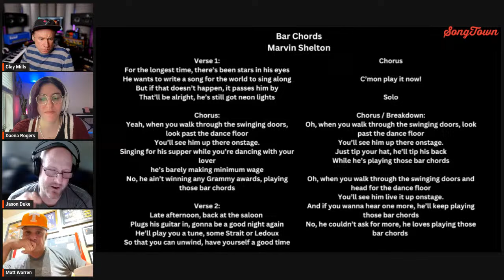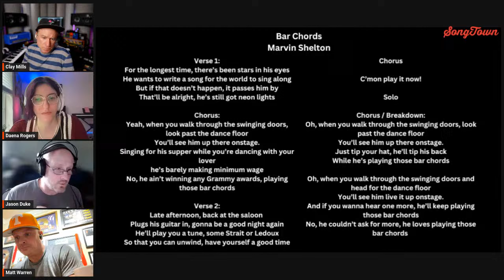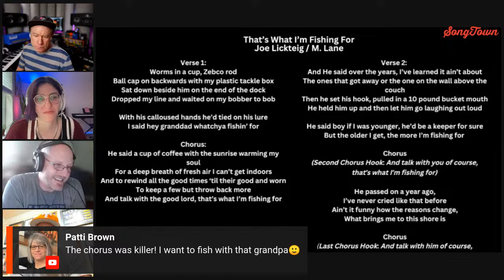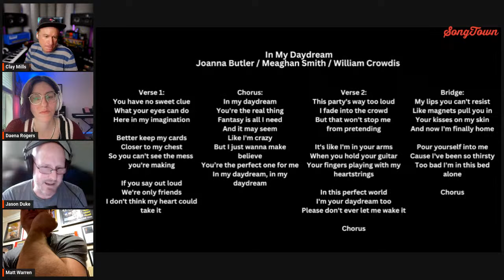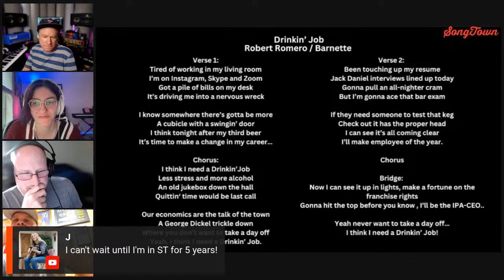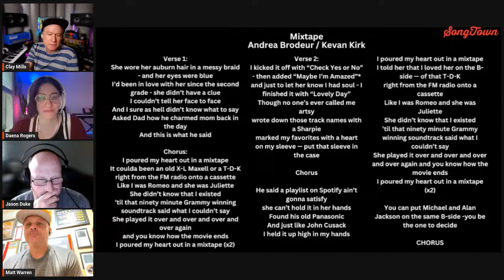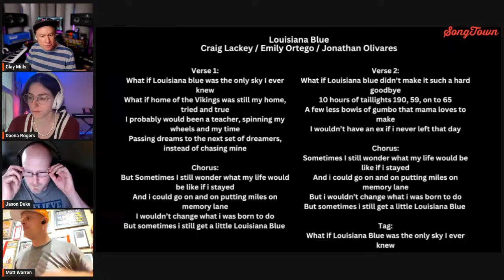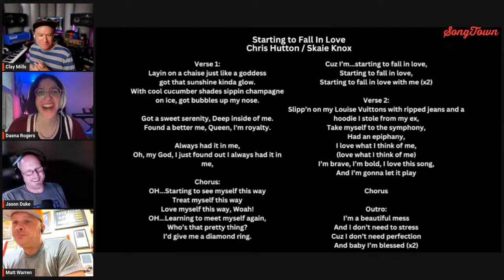Watch 3 Hit Songwriters Transform Your Songs LIVE!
THIS MONTH ONLY - $5 for Charity = 30 days of SongTown Membership!
We are offering a 30-day all access membership to SongTown for just $5, with every penny going toward the Music Cares Relief Fund.

Welcome back to Club SongTown, where we'll be reviewing your songs live with Hit Writers Clay Mills, Matt Warren & Jason Duke. These songwriters have written hits for artists like Darius Rucker, Gary Allan, Kelsea Ballerini, Lady A and more! They'll be helping you by critiquing  your songs live and sharing tips on how to make them better.

Songwriting Books:
Mastering Melody Writing

The Songwriter's Guide To Mastering Co-Writing

Song Building: Mastering Lyric Writing

SongTown has helped over 50,000 songwriters level-up their songwriting! Join SongTown today for personalized coaching, mentoring and inspiration from hit songwriters, publishers and producers! SongTown provides you with the coaching and guidance you need to raise your songwriting to the next level!